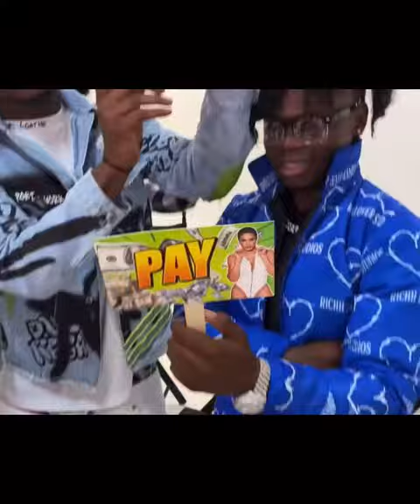Tm show world twerk girl